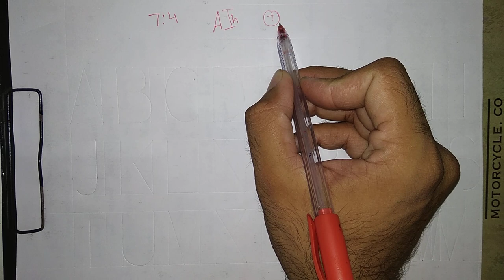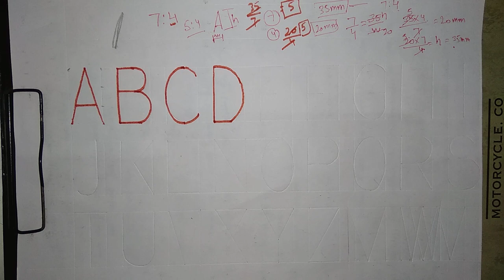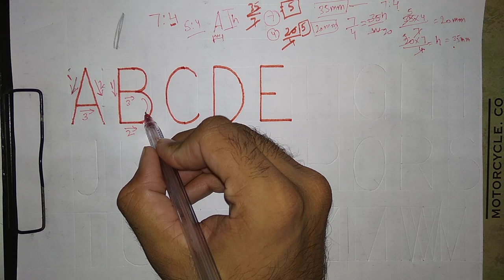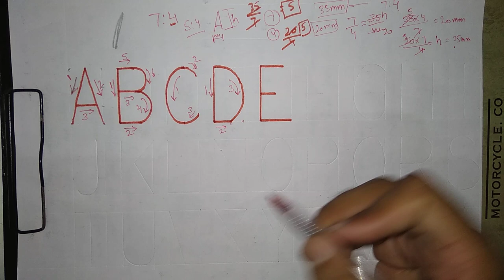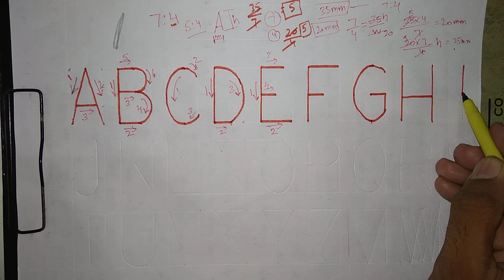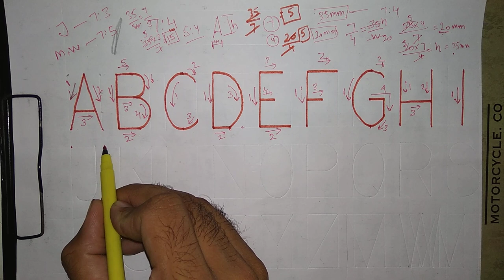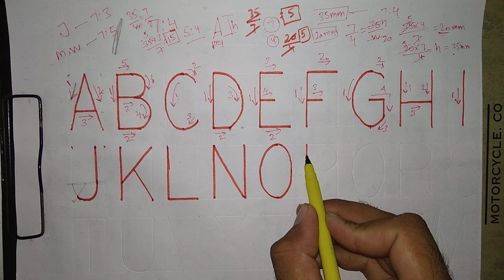Technical lettering, Alphabets used in engineering drawing